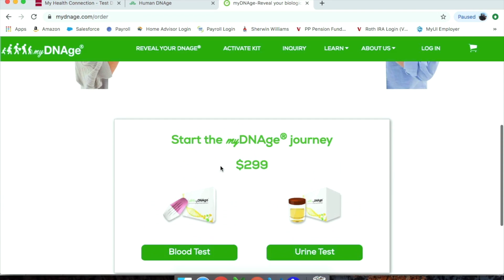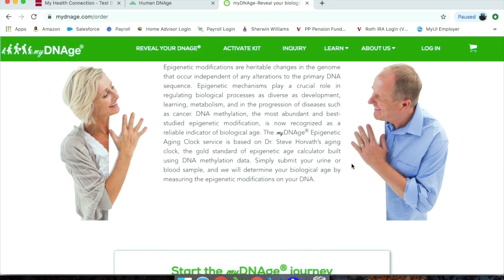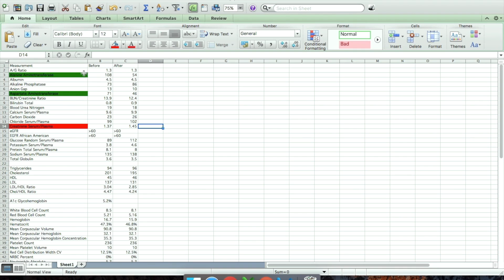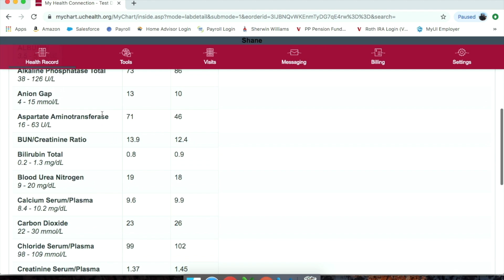NMN & Resveratrol Part 3 | The Results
This video explains my experience taking 1 gram of Nicotinamide mononucleotide (NMN) along with a .5 grams of Resveratrol daily after sixty days. It is part 3 of a 3 part series.

Video 3 – (This video) My blood test results after taking supplements, what I learned, and announced my next experiment
Video 5 – Me taking the Dnage test, announce website testimonial page, explaining I was taking the wrong type resveratrol
Video 6 – My 2nd test results, announcing Genex going to give a view 6 months of supplements and how to enter

Video Timeline:
Intro:       0:00 – 0:16
What I learned     0:16- 3:25
Horvath clock Test:   0:40 – 3:25
Grey Hair Test  Results   3:32 – 3:45
How I felt Test Results   3:45 – 5:09
Blood Test Results Oral interpretation 5:09 – 6:10
Conclusion     6:10 – 8:18
 Next NMN experiment (Horvath) 6:32 – 7:34
 What I leaned form 1st experience 7:35 – 8:01
Blood Test Results Actual Numbers  8:18 – 9:30